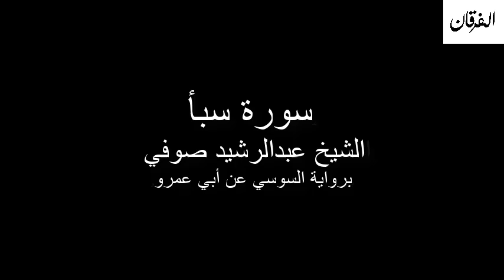34 - Sheikh Abdulrasheed Soufi Surah Saba' سورة سبأ الشيخ عبدالرشيد صوفي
سورة سبأ الشيخ عبدالرشيد صوفي برواية السوسي عن أبي عمرو
Sheikh Abdulrasheed Soufi Surah Saba' Rewayat Assosi A'n Abi Amr

*السيرة الذاتية*
 الشيخ عبدالرشد والده هو العلامة الشيخ علي بن عبدالرحمن صوفي مفتى الصومال ومقرئها، وهو ممن أحيا ونشر علم التجويد والقراءات في تلك البلاد، تخرج على يديه الكثير من العلماء، وأنشأ المدارس والمراكز العديدة لتعلم القرآن وتعليمه، وآخرها مسجده المشهور في مقديشو المسمى بمسجد الشيخ على صوفي - الذي تعلم فيه ودرس صاحب هذه السيرة. دراسته عبد الرشيد صوفي أتم حفظ القرآن وهو في العاشرة من عمره، ثم أتقن علم التجويد على يد والده الشيخ برواية حفص عن عاصم، وبعد ذلك القراءات السبع عن طريق الشاطبية واستمع لشرح الشاطبية من والده أكثر من ثلاث مرات وحفظها. رحلته إلى مصر لطلب العلم رحل إلى مصر لاستكمال علم القراءات في أكتوبر عام 1981م، وهناك انتظم في معهد القراءات، ونال الشهادة العالية في القراءات العشر من هذا المعهد. أجازه الشيخ محمد بن إسماعيل الهمذاني إجازتين بسنده المتصل إلى حضرة النبي الكريم صلى الله عليه وسلم؛ الأولى: في القراءات العشر من طريق الشاطبية والدرة، والثانية: في القراءات العشر من طريق الطيبة. سفره إلى قطر قدم إلى قطر عام 1991م حيث عمل منذ قدومه بوزارة الأوقاف والشؤون الإسلامية - بوظيفة إمام وخطيب بجامع أنس بن مالك بمنطقة السوق المركزي بـالدوحة. مؤتمرات الديني شارك في عدة لقاءات ومحاضرات دعوية وقراءة القران وامامة صلاة في خارج قطر.
*CV*
Cheikh père Abdarashd est la marque de Cheikh Ali bin Abdul Rahman soufi Mufti de la Somalie et Mqriha, qui est rénovateur et la diffusion des connaissances des lectures du Coran dans ce pays, il a obtenu ses mains un grand nombre de scientifiques, et les écoles mis en place et de nombreux centres d'apprendre le Coran et l'enseignement, plus récemment sa célèbre mosquée à Mogadiscio, a appelé la mosquée, le cheikh soufi - dans lequel il a appris et étudié l'auteur de cette biographie. Son étude Abdul Rashid Sophie a terminé la mémorisation du Coran quand il avait dix ans, puis maîtrisé la science de Tajweed par son père Cheikh Hafs de Asim, puis sept lectures de Shatebeya et a écouté expliquer Shatebya de son père plus de trois fois et sauvé. Son voyage en Egypte pour chercher la connaissance Déporté en Egypte pour compléter les lectures scientifiques en Octobre 1981, et il sont inscrits à l'Institut des lectures, et obtenu un degré élevé en dix lectures de l'Institut. Votée par le Cheikh Mohammed bin Ismail Hamadhani Ajazatan Bssande liée à la présence de la paix Saint Prophète soit sur lui, d'abord: en dix lectures de Shatebeya et Dura, et le second: dans dix lectures de la bonne route. Voyage au Qatar Soumis au Qatar en 1991, où il a travaillé depuis son arrivée au ministère des Awqaf et des affaires islamiques - la fonction de l'imam et prédicateur de la mosquée d'Anas bin Malik zone du marché central à Doha. Conférences religieuses Participé à plusieurs réunions et conférences religieuses et lire le Coran et la prière à l'extérieur du Qatar.